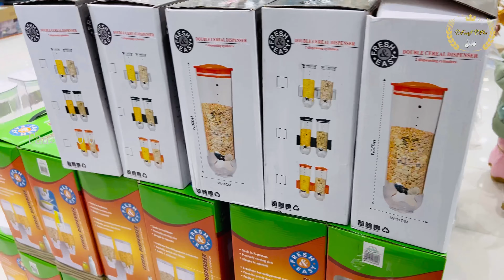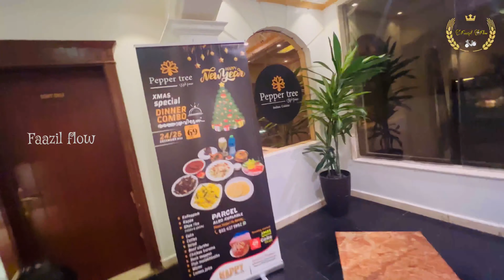சவுதில் எங்க Friday Vlog | Family Corner | Pepper Tree Restaurant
Welcome to Faazil Flow for another exciting video!